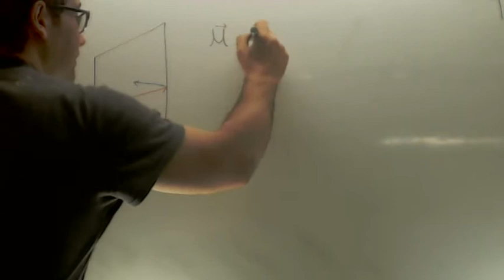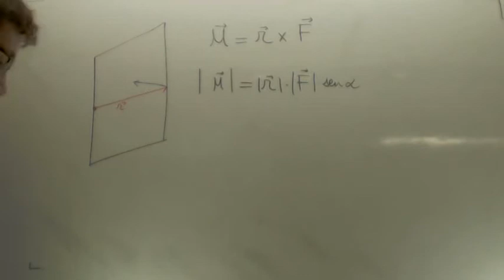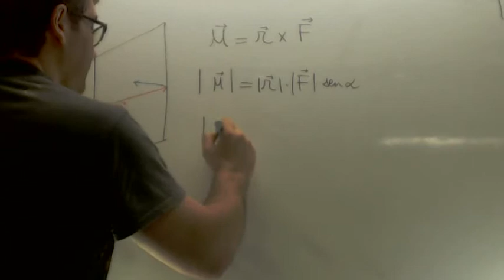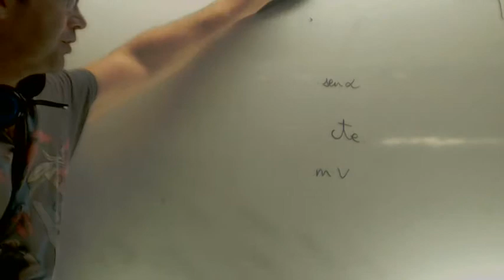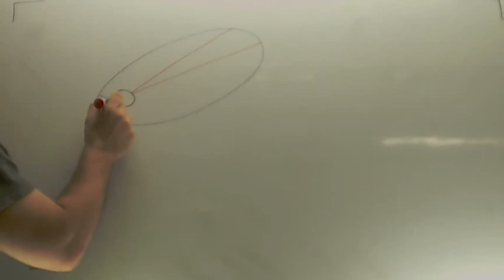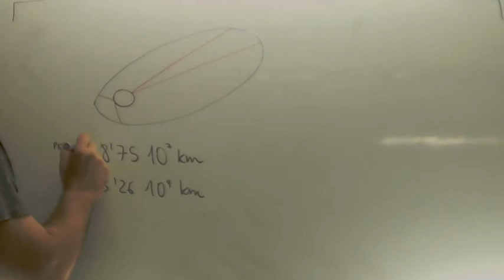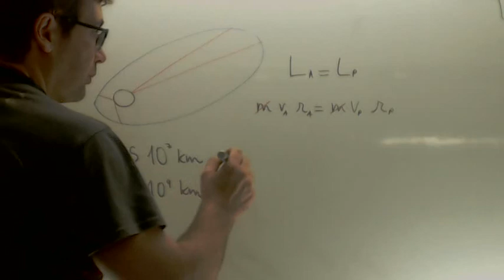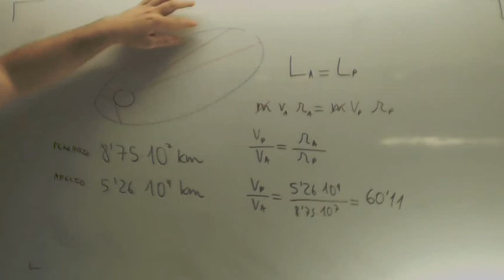Conservacion del momento angular Fisica 2º Bachillerato Selectividad Junio 99 Academia Usero